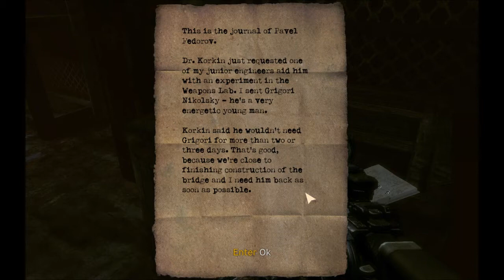Noobvision meets Singularity (24). It still lives.